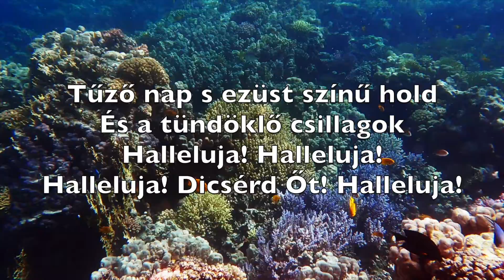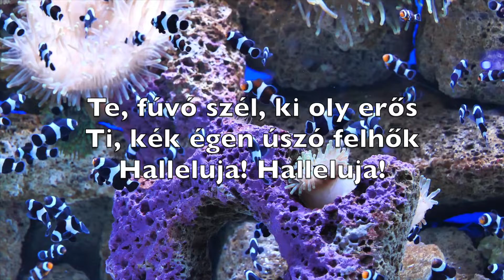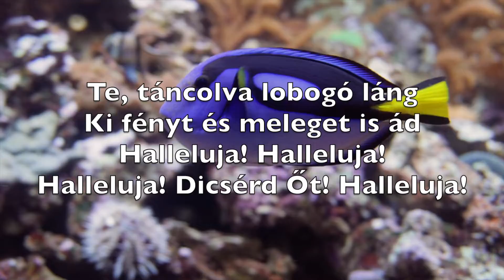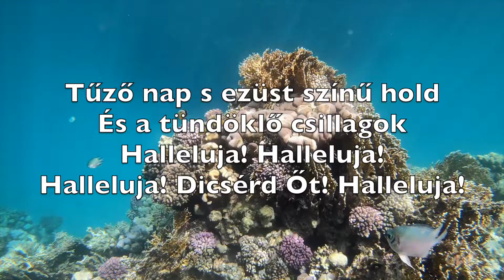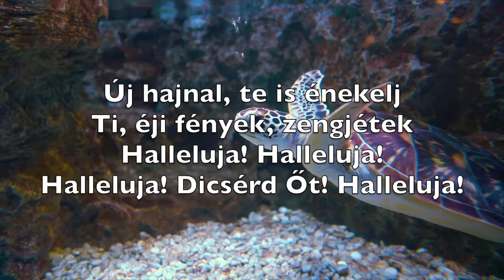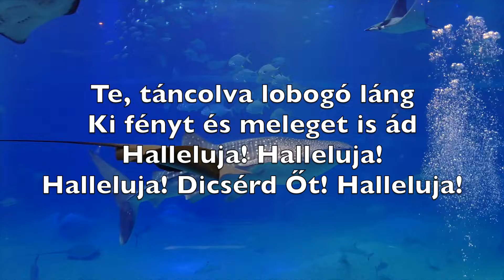Isten Minden Teremtménye (All Creatures Of Our God And King) - Karaoke Alto Szaxofon V1 HoS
Alleluia, alleluia

Alleluia, alleluia

Isten minden teremtménye
Velünk együtt énekelje
Halleluja! Halleluja!

Tűző nap s ezüst színű hold
És a tündöklő csillagok
Halleluja! Halleluja!
Halleluja! Dicsérd Őt! Halleluja!

Te, fúvó szél, ki oly erős
Ti, kék égen úszó felhők
Halleluja! Halleluja!

Új hajnal, te is énekelj
Ti, éji fények, zengjétek
Halleluja! Halleluja!

Te, tiszta vizű, hűs patak
Zengjed dalodat Uradnak
Halleluja! Halleluja!

Te, táncolva lobogó láng
Ki fényt és meleget is ád
Halleluja! Halleluja!

Jó Földanyánk, ki mindennap
Oly bőségesen megáldasz
Halleluja! Halleluja!

Minden virág, mely rajtad él
Hadd mutassa dicsőségét
Halleluja! Halleluja!